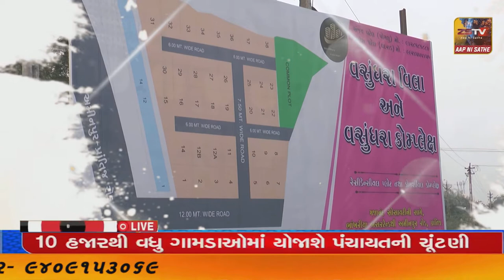કેશોદ ખાતે ગ્રામ રક્ષક દળની તાલીમ શરૂ//ZSTVNEWS//